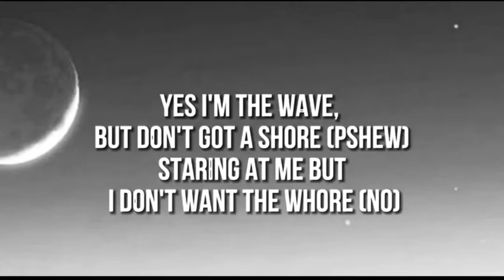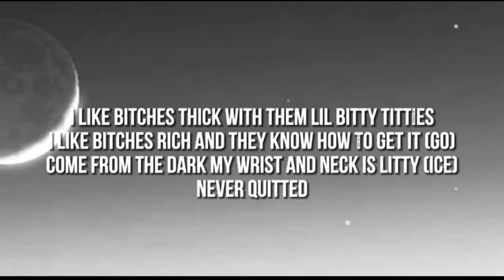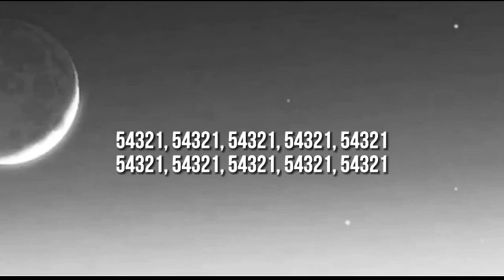Offset- 54321 (lyrics video)-mp3